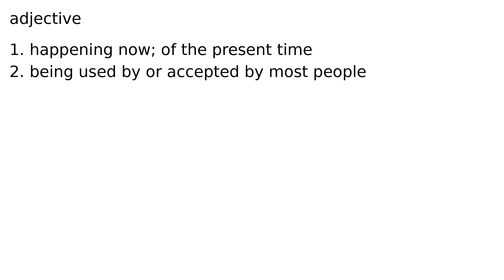current adjective meaning meanings definition definitions phonetics pronunciation english #